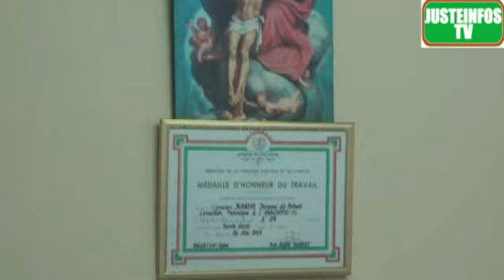Côte d'Ivoire: le DG de la SOMUREPCI déplore le manque de solidarité des retraités du privé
KRASS Kouamé est le directeur général de la Société Mutualiste des Retraités du Privé de Côte d'Ivoire (SO.MU.RE.P.CI). Dans cette interview, il explique comment l'ANAREPCI est devenue SOMUREPCI, le combat mené depuis 2004 pour valoriser les retraités du privé ivoirien. Pourquoi les retraités du privé doivent toujours soutenir leur Mutuelle dont les produits leurs sont très favorables. Mais également, il explique les difficultés rencontrées par la SOMUREPCI liées à plusieurs facteurs...